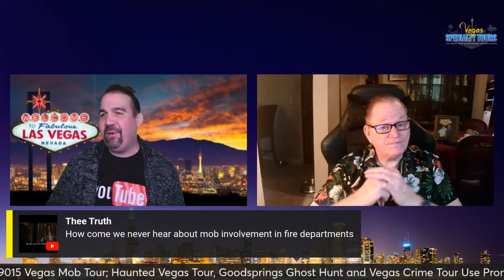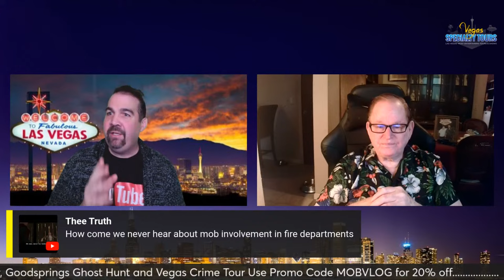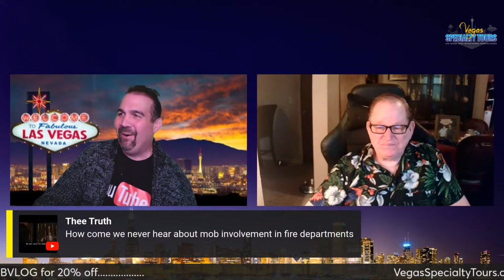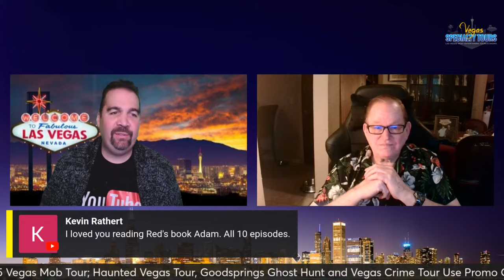Chicago Outfit News...Past and Present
Join Adam Flowers and Red Wemette for a conversation about the Chicago Outfit and its history.  We always discuss the facts, argue the opinions and always learn something new.

 / vegasspecial.  .

 / vegasspecia.  .

 / coffeewithc.  .

 / coffeewithcu.  .

 / vegasspecial.  .

 / vegasspecia.  .